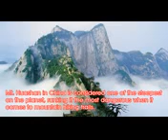Most Dangerous Hiking Trail